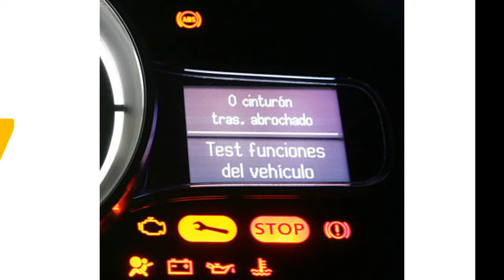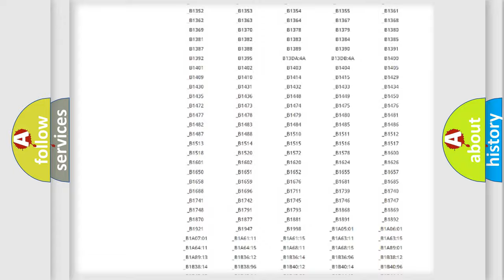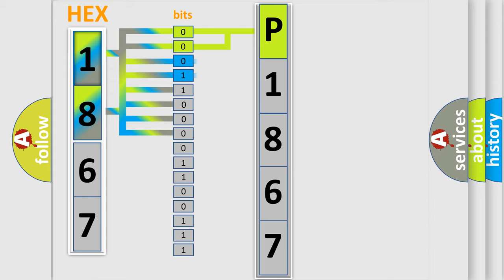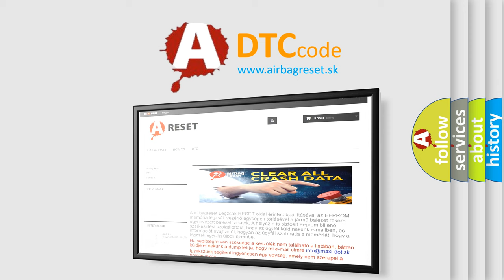DTC Mitsubishi P1867 Short Explanation